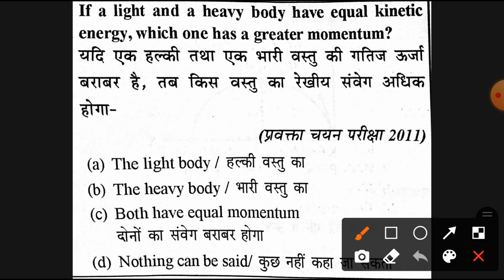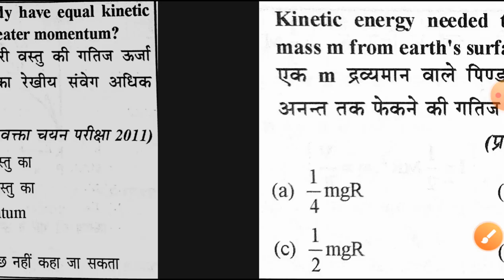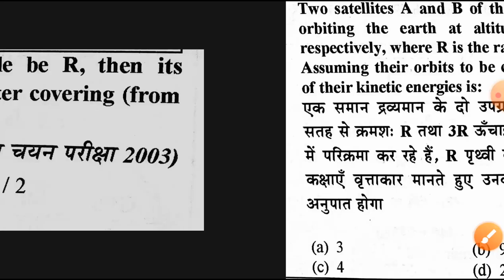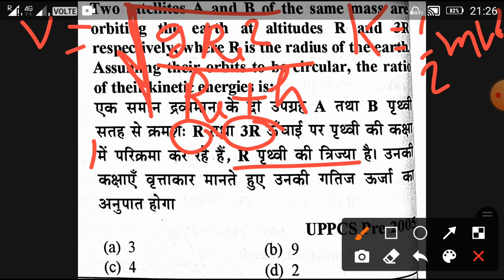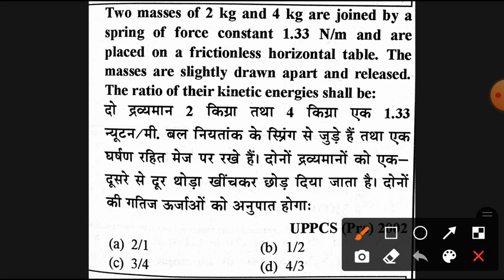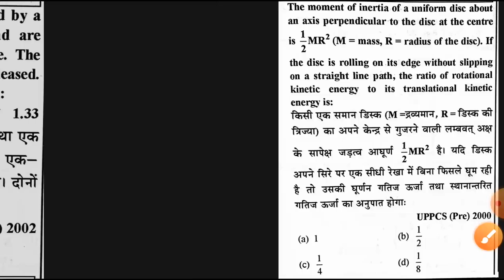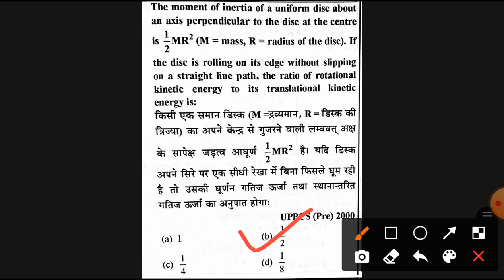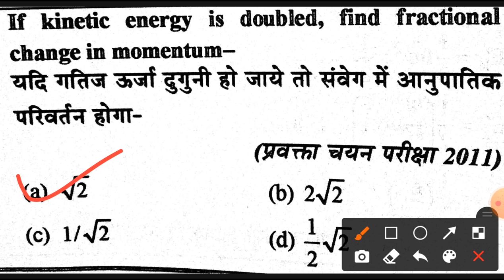GIC PHYSICS LECTURER ONLINE CLASS || TGT PGT PHYSICS PREPARATION | KINETIC ENERGY & POTENTIAL ENERGY